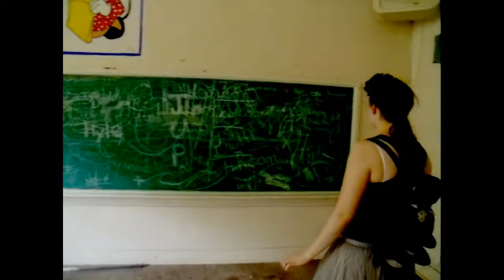College short film project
just a short film made for a school project